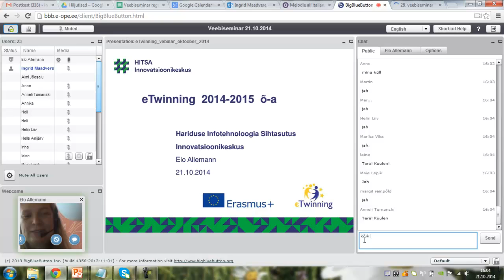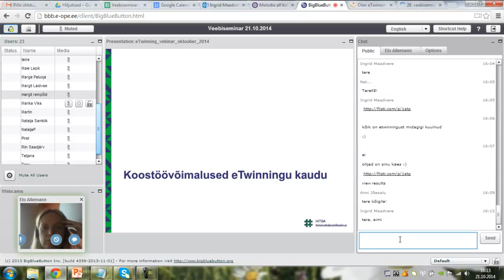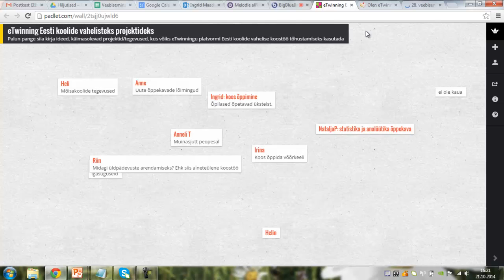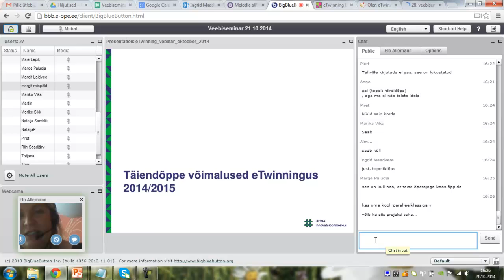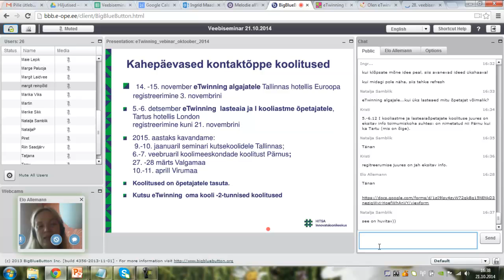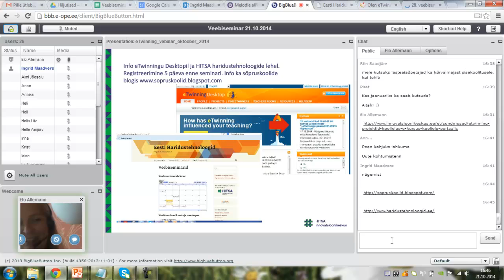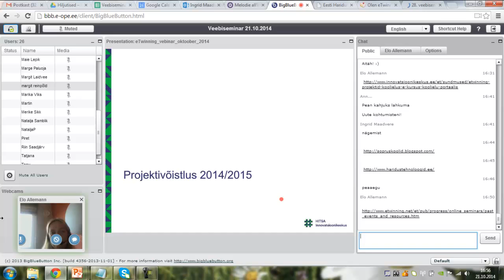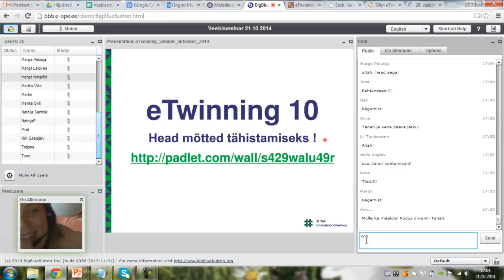Veebiseminar: eTwinningu plaanid 2014/2015 õa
Veebiseminari viis läbi Elo Allemann. Tasuta veebiseminaridel osalemiseks vaata